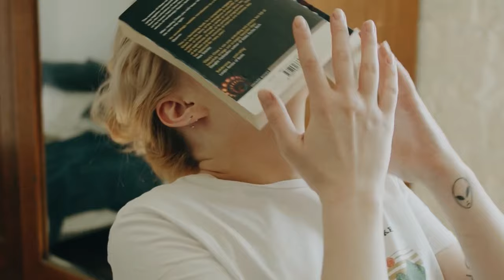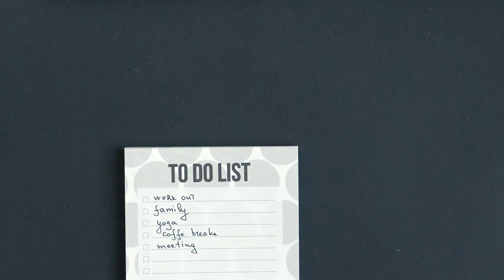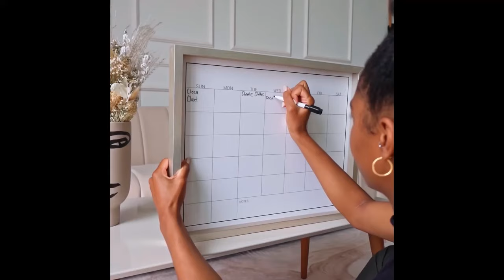Master Your Time: Crush PROCRASTINATION and Boost Your Grades - Part 1 | Gospel Ikpotokin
In this video, we're sharing practical tips and strategies to help students conquer procrastination once and for all! 🚀

Whether you're a high school or college student, you'll discover actionable steps to break free from the procrastination trap and supercharge your productivity.

Say goodbye to last-minute cramming and hello to effective time management and study techniques. Don't let procrastination hold you back – watch now and take the first step toward achieving your academic goals! 📚💪

⏰Timestamps

WHO AM I:
I am Gospel, a medical doctor, a YouTuber, an author and a medical students coach. I make videos exploring the strategies to live a successful, productive and happy life in medical school from the beginning to the end. Let's take a walk together.